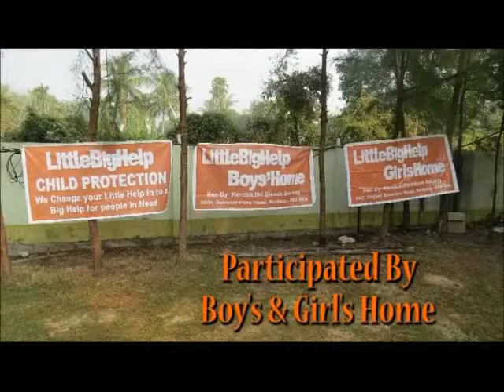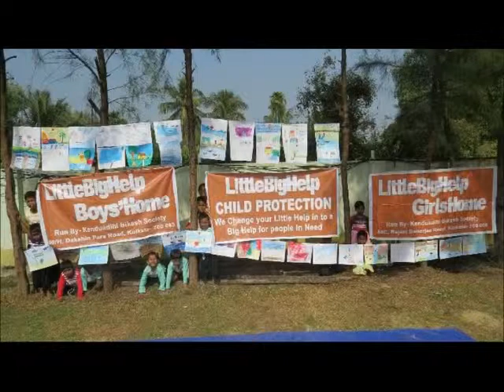Trip to Tajpur - LittleBigHelp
A trip to Tajpur. Fun activities and a great experience for all! :)